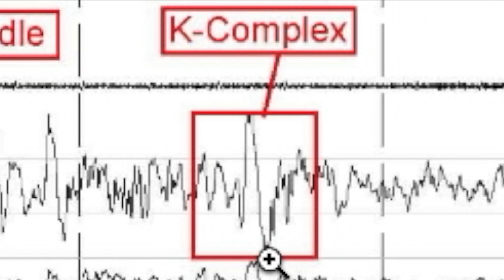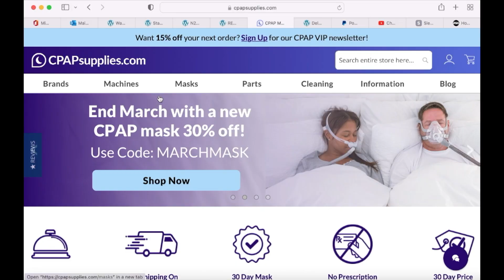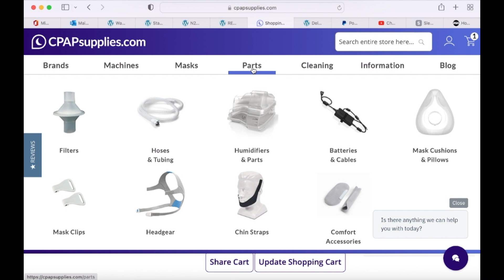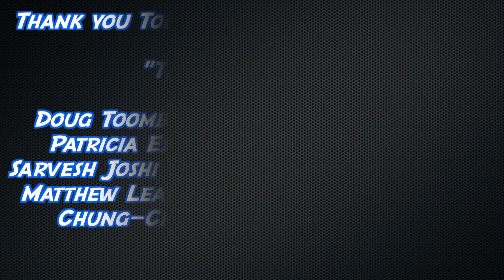Deep Restorative Sleep vs Light Sleep vs REM Sleep: Differences Explained.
What is the difference between Light Sleep and Deep Sleep?  Answered here.

Links:
1.
4.
5. Use our Free Forum. (I swear it's free, and we will never give out your information.